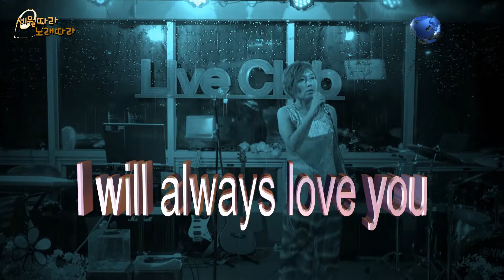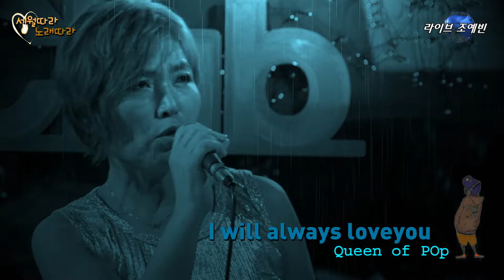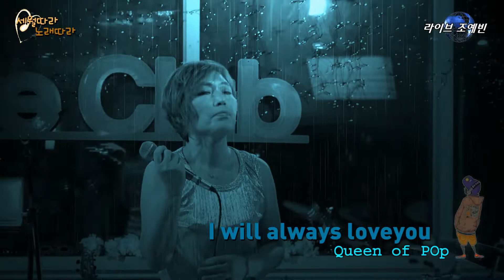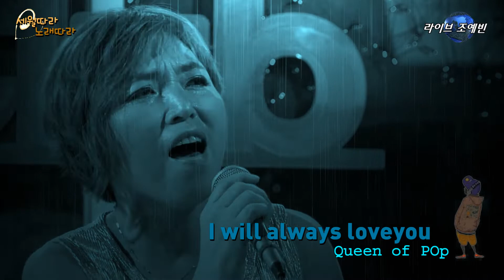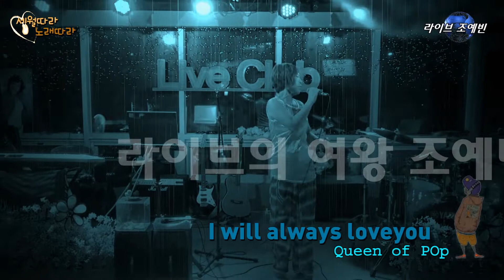가수 조예빈 / I will always love you